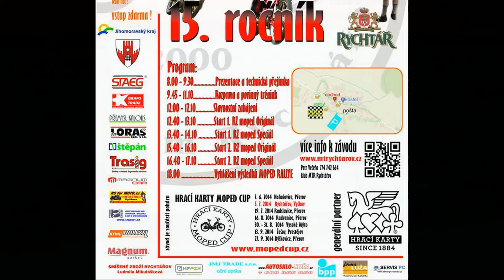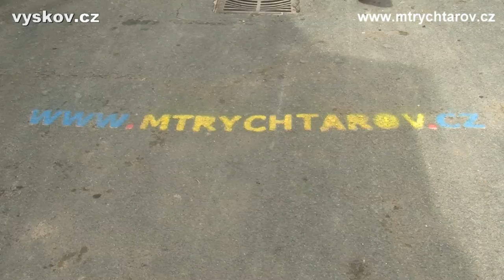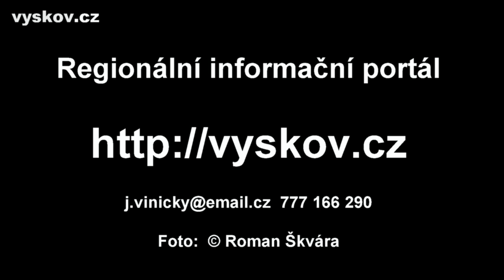Moped rallye Rychtářov 2014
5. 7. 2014 se konal jubilejní 15. ročník našeho závodu Moped Rallye Rychtářov. Velké díky patří jak naším závodníkům, tak všem členům a přížnivcům našeho klubu v rolích pořadatelů.